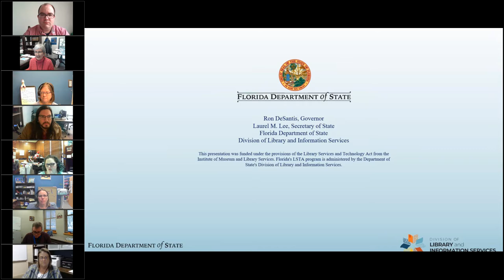DLIS Discussion: KOHA User Group January 2022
The Division hosts monthly, open discussions for Florida library staff that focus on a particular topic.

January's discussion will be used for the quarterly Koha User Group.